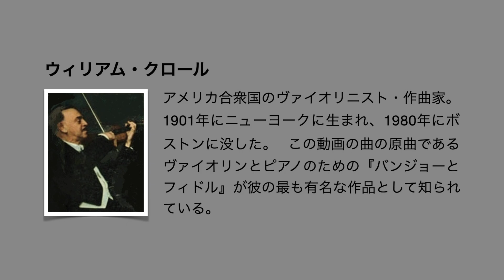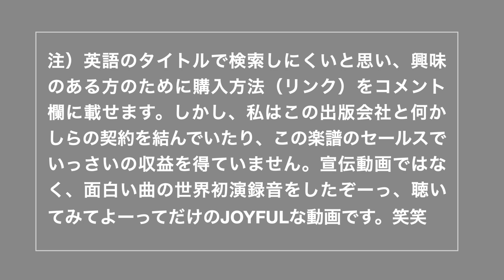【世界初演】クロール/バーロウ：バンジョーとフィドル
エイミー・バーロウ編曲の２台バイオリンとピアノのためのクロール：バンジョーとフィドルの世界初演録音です。
アラン・ボッドマン（バイオリン I）
エイミー・バーロウ（バイオリン II）
長島達也（ピアノ）
録音：クリーブランド音楽院 Mixonホール